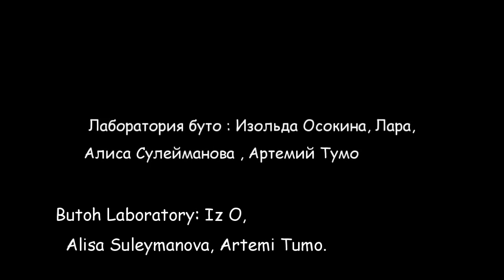舞踏 "3 Sisters and the King of Ghosts" Butoh performance Iz O & Art Tumo ("3 сестры и царь нагов")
The guardian spirit of this place lives in the old art loft "Alafuzov Factory". The three sisters are so different, unlike each other - the priestesses of the Other World come into contact with him. . Butoh- improvisation of their interaction opens a portal to unknown existential depths...
Performers: Isolda Osokina, Alice Suleymanova, Artemi Tumo. Butoh Art Laboratory "Zen theater Iz O"   / video:  Artemi Tumo

Дух-хранитель этого места живет в старом арт-лофте "Фабрика Алафузова". Три сестры такие разные, непохожие друг на друга - жрицы Потустороннего Мира вступают с ним в контакт.  Буто - импровизация их взаимодействия открывает портал в неизведанные экзистенциальные глубины...
Исполнители: Изольда Осокина, Алиса Сулейманова, Артемий Тумо. Художественная лаборатория Буто "Дзэн-театр Из О" / видео :  Арт Тумо